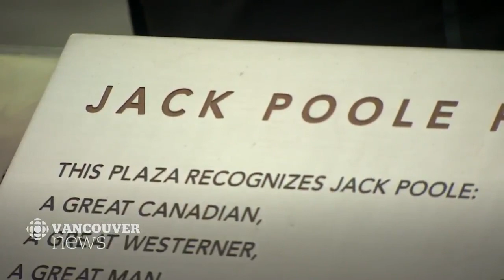John Furlong revisits Jack Poole Plaza, honours longtime friend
John Furlong's greatest regret of all from the 2010 Winter Olympics is that Jack Poole wasn't there at the end. Poole, who was instrumental in bringing the games to Vancouver, died of pancreatic cancer in 2009.